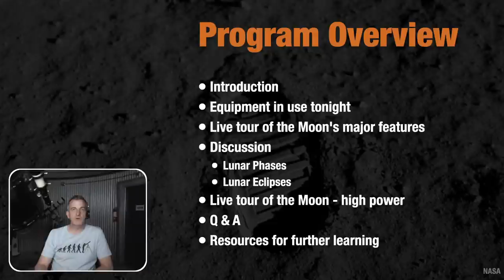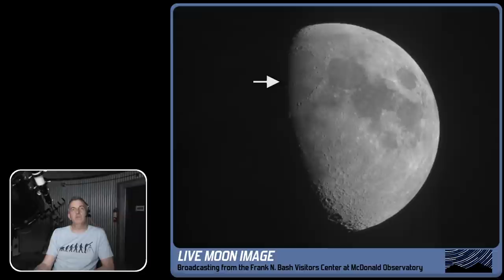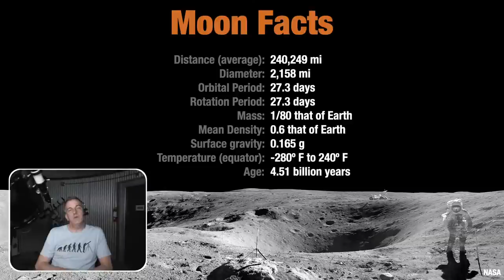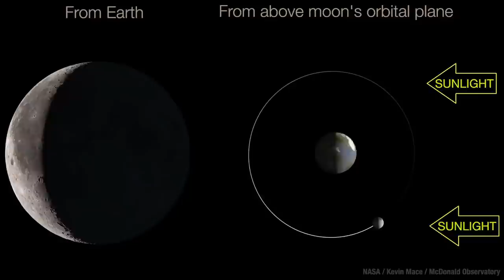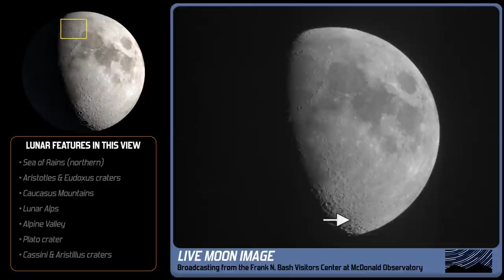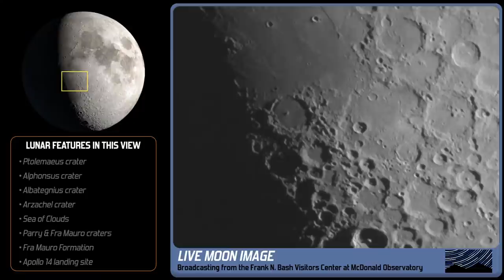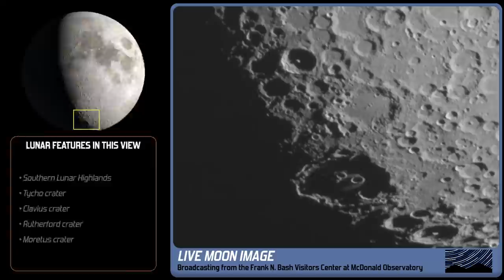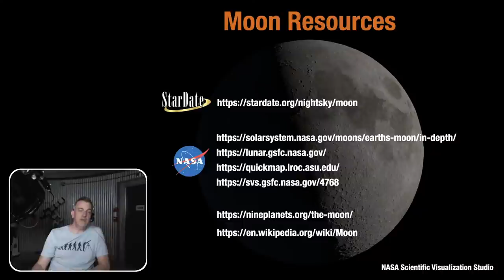Live Moon Tour - Tuesday, July 28 at 9:15p CDT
Join us for a tour of and discussion about Earth's companion, the Moon.  During the tour,  your host Kevin Mace will show live views of the Moon and its many features visible through our 16" telescope at the Frank N. Bash Visitors Center located at McDonald Observatory.

This is the sixth in a series of upcoming Live Moon Tours, and we are very excited to share this program with you.

Moderators in the live chat will be taking questions, and Kevin will take a few of them near the end of the program.

Can't make the live stream? This event will be recorded and remain on our channel.

McDonald Observatory is an astronomical research facility located in far west Texas, and is part of the University of Texas at Austin.